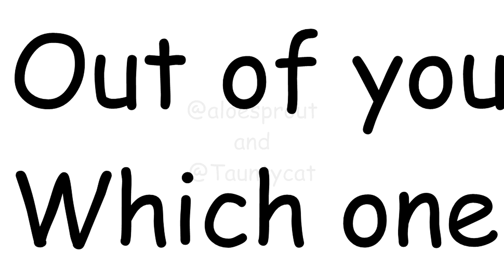Friends - a small psa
Tauntycat and I discuss the fundamentals of a cohesive, strong friendship. We made this video to spread awareness of how friendships are supposed to work. Please share this with anyone close to you. Thank you.

Hey, Check me out on social media since I'm lonely and sad :')

друг